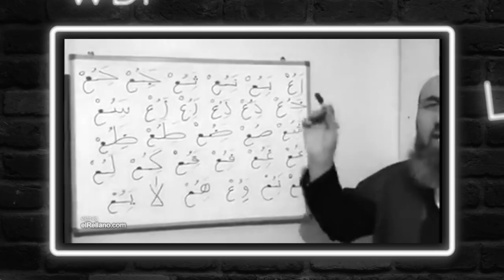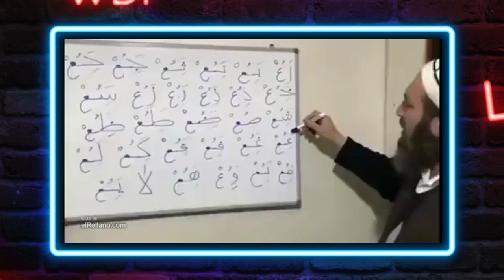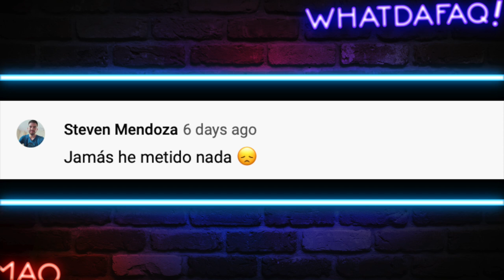Mc Dinero 2!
Hoy regresa Mc Dinero , lady 3 pesos y mas en WDF!

Fuentes de Video:

Jukin Media
Elrellano.com
Break
Viraltrend
LiveLeak